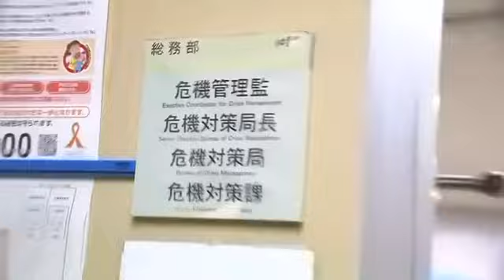Nordkorea feuert Rakete ab, die über Japan hinweg fliegt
Japan kündigte an, den Sicherheitsrat der Vereinten Nationen zu einer Dringlichkeitssitzung zusammen zu rufen.